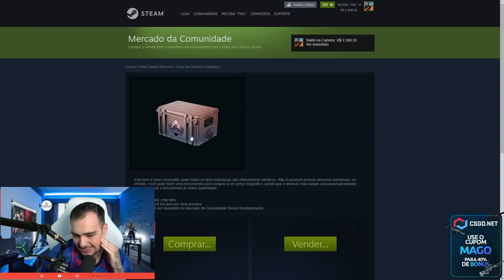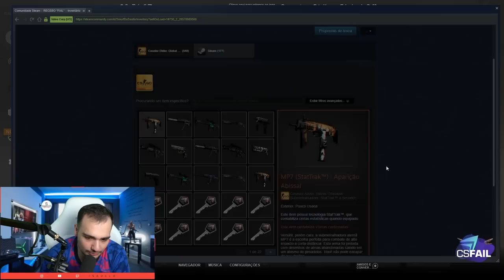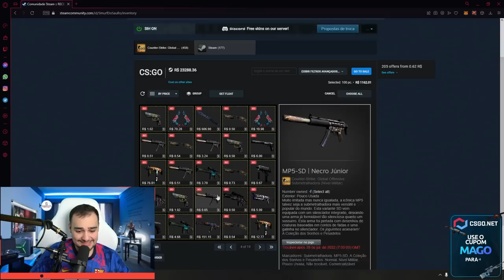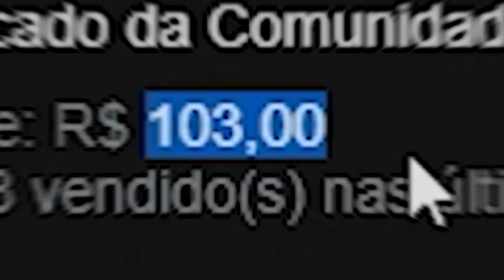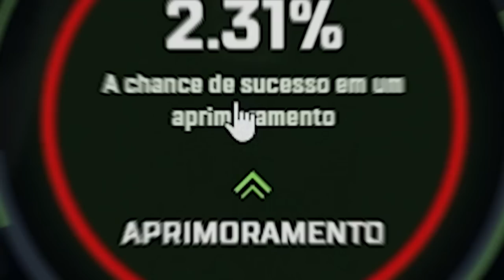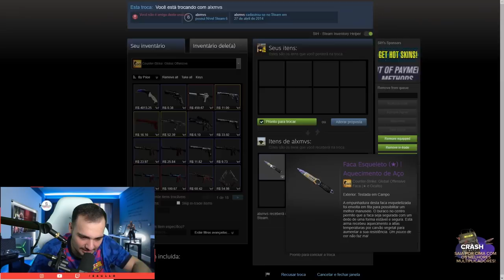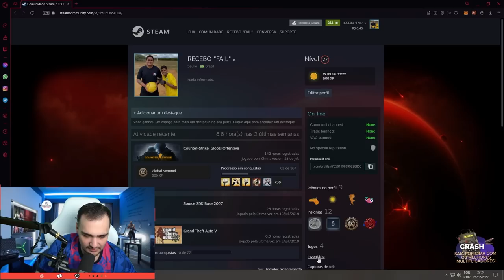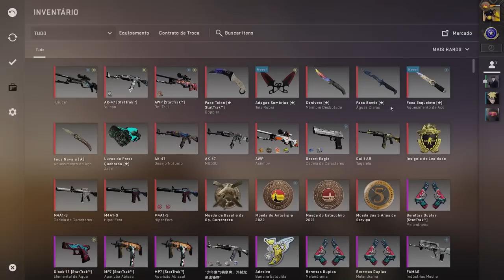100 CAIXAS na VALVE e ganhei FACA ( 3 FACAS em 1 vídeo )